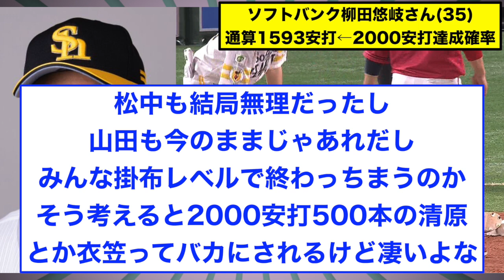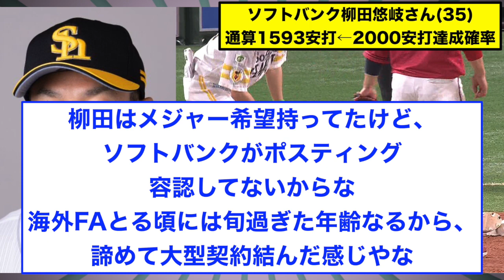ソフトバンク柳田悠岐さん(35) 通算1593安打←2000安打達成確率【なんJまとめ プロ野球】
このチャンネルではプロ野球についてのなんJまとめを発信しております。

ギータ離脱は本当に痛すぎる。
今年に懸けていたのが伝わってきていたシーズンだった。

○管理人のXアカウントはこちら！

・雨晴はう
・青山龍星